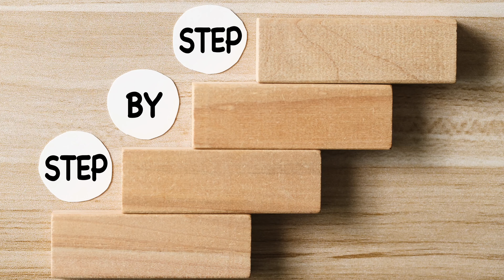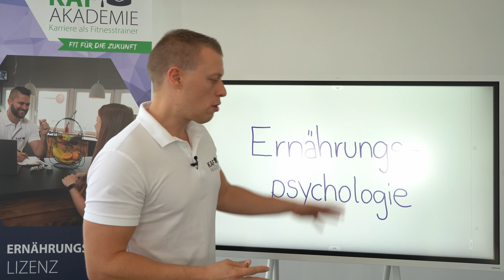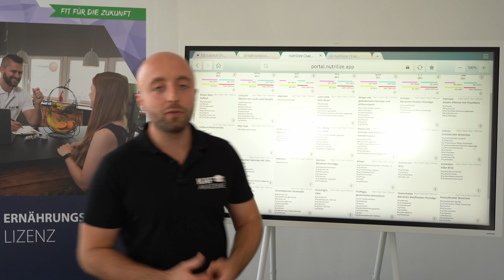Darum MUSST du die Ernährungsberater Lizenz machen (5 Gründe)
Die Ernährungsberater Lizenz der KAF Akademie hat viele Vorteile! Auf 5 dieser Vorteile gehen Max und Tim in diesem Video genau ein! Wenn du auch Ernährungsberater werden willst oder an Ernährung interessiert bist, profitierst du auf jeden Fall von diesen Vorteilen!

(Werbung)